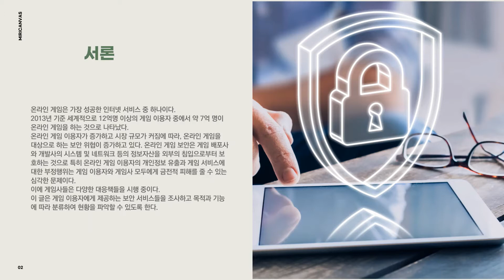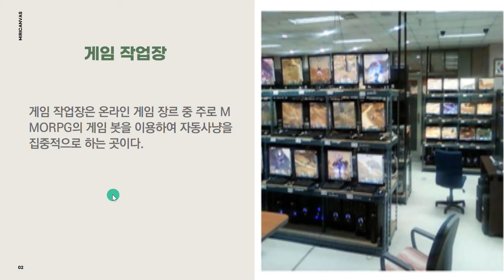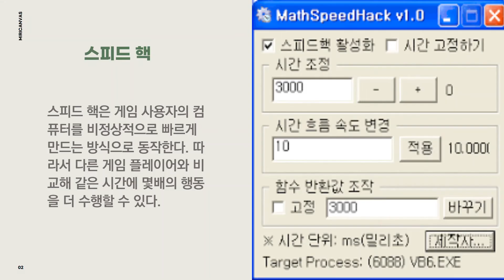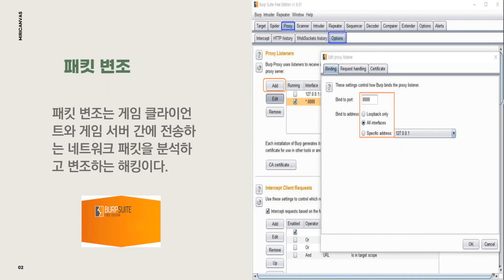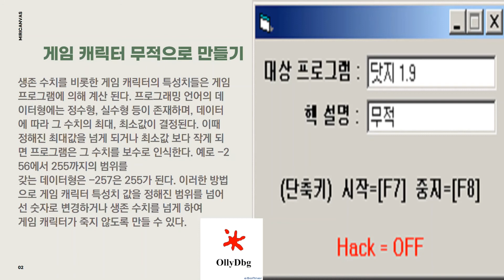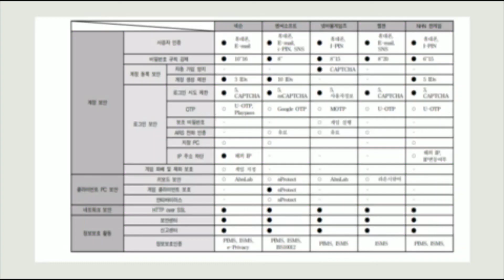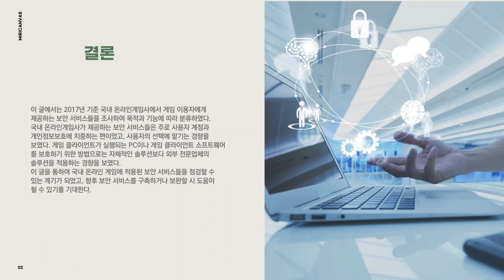[정보과학] 6교시 온라인 게임과 보안 논문의 초록 20515오세영 20518 이동원 21204 김동현